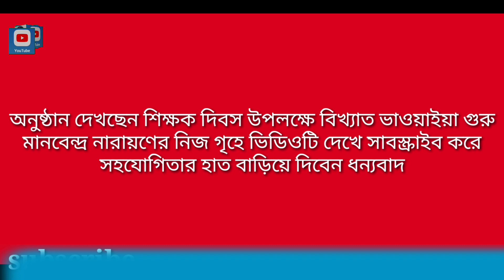মনপোরা সোনার বাদে সদায় হিয়া ঝরে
মনপোরা সোনার বাদে সদায় হিয়া ঝরেbhawaiya